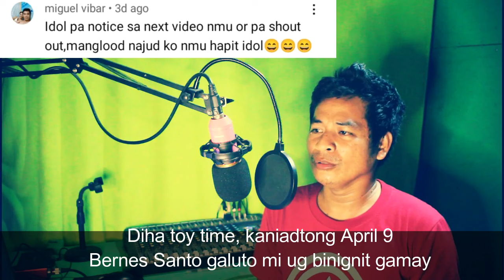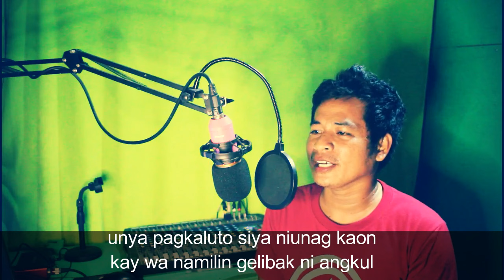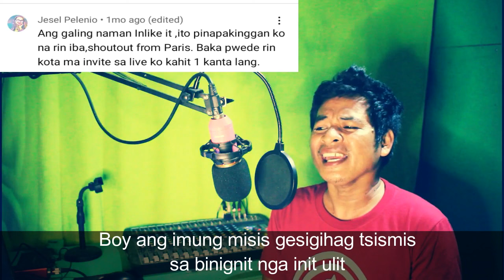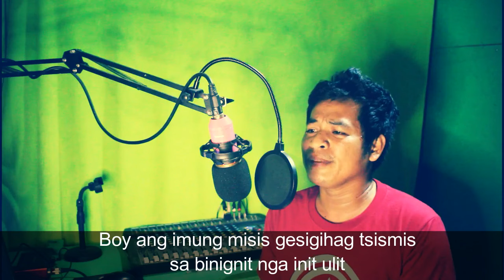Binignit nga Init song 25 minutes bisaya version by Charles Celin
Binignit sa Berne's santo